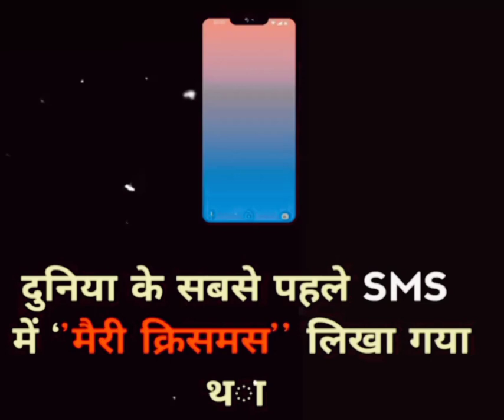Daily knowledge best video